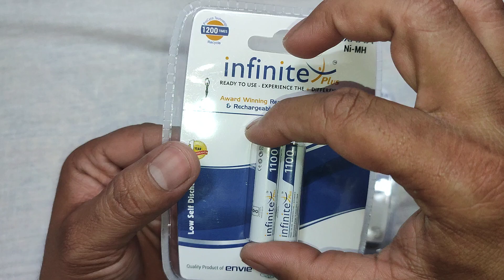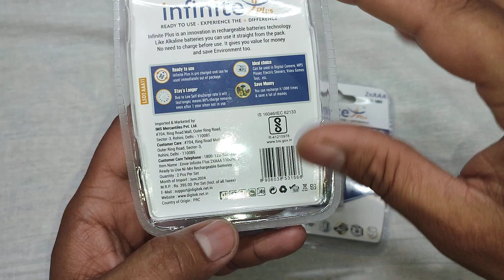infinite rechargeable batteries || cell 1100mah || AAA Batteries#trading#rechargeablebattery#lithium